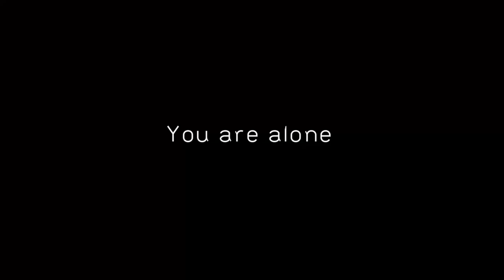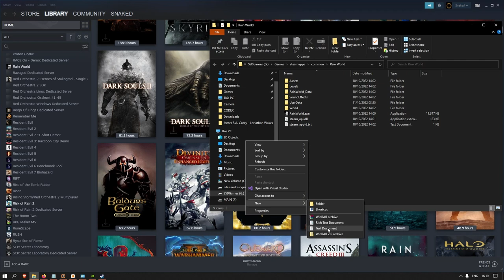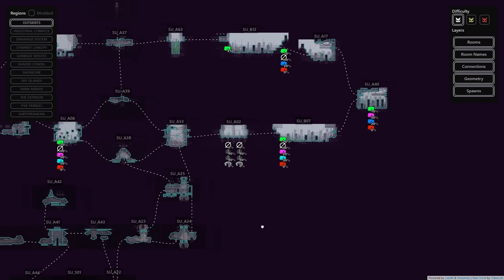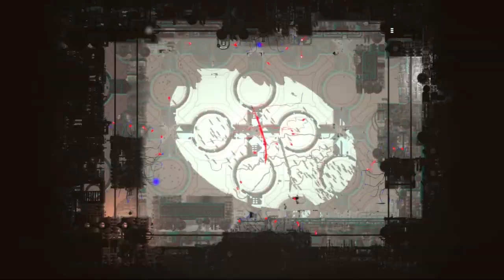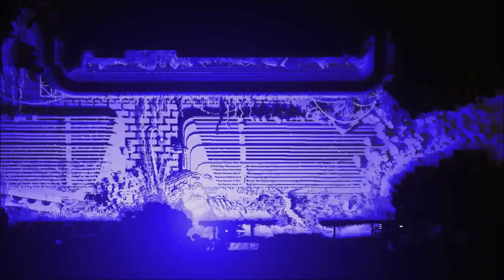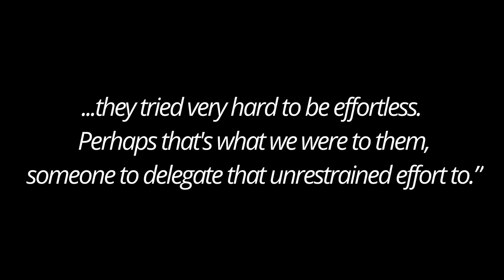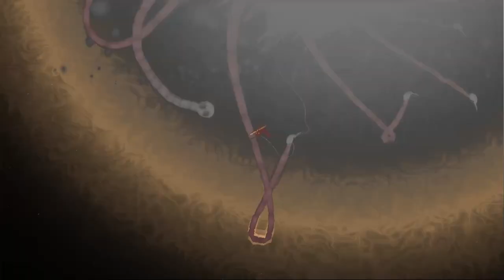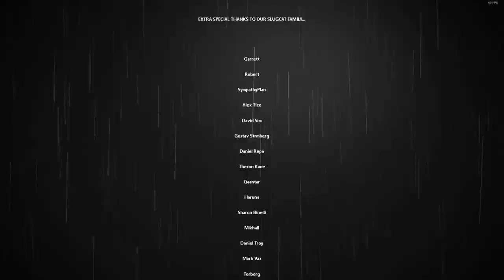Rain World A Semi-Spiritual Retrospective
Thanks for stopping by, I hope you like the video.

I really enjoy video game retrospectives and long form analysis so I thought I should give back by making some of my own.

Big thanks to VideoCult for the effort that went into making Rain World.
Huge shout-out to James (BrightPrimate) for his incredible soundtrack and generosity for letting me use it in the video.

I'm a new channel  - If you like the content a like, sub and share go a long way.

Finally I REALLY have to thank my computer. She is getting old and didn't complain once while I was rendering out this video.

But constructive criticism which allows me to improve is an equally precious gift.

*This is a personal recommendation and NOT an ad.

I'll be back soon with something else, reviews, retrospectives etc.

If you have a suggestion leave it in the comments or reach out on Twitter:

Thanks for stopping by \o/

===TimeStamps===
00:00 Introduction
01:40 Setting The Stage
24:00 The World
50:15 The Biosphere
1:02:32 Transcendence